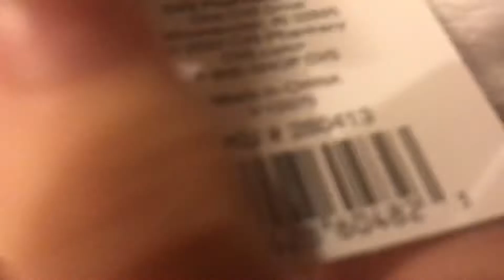PAC 2020 Bunny on Tricycle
SKU is 280413

I got him for my birthday today!